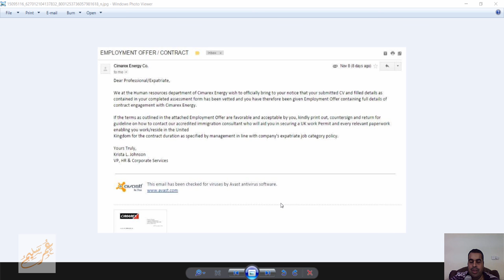احترس من الشركت النصابة